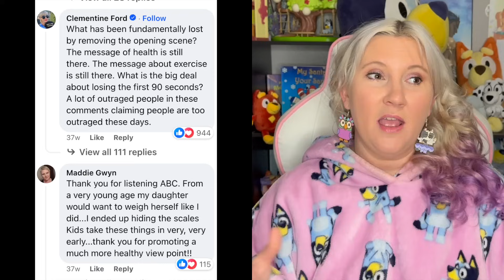Let's talk about the Bluey Exercise Episode....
Gday cheeky dogs here is some interesting facts and easter eggs about the bluey exercise episode, including the cut scene changes by ABC as well as the cameo voice actor for the bluey doctor, and if this was a link to granny mobile or work

I am a big fan of bluey and with season 3a, 3b AND 3c airing in Australia, I thought I would do a breakdown of every episode with a small review, some spoilers, and any bluey theories that might pop up. Bluey season 1 and 2 hit disney plus two months after airing in Australia so hopefully, all of season 3 will be out for everyone soon!